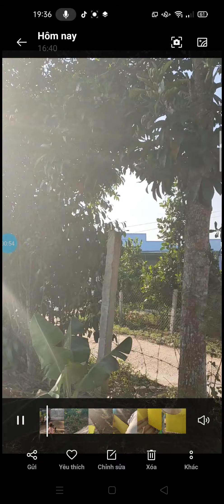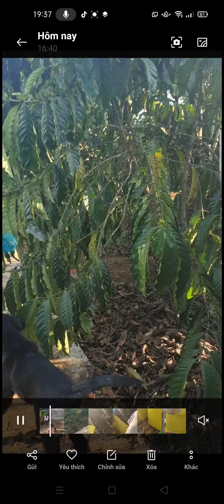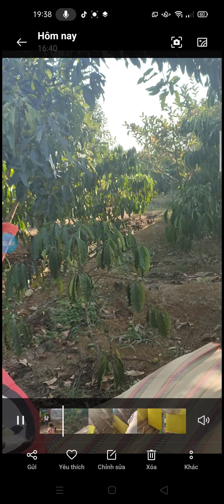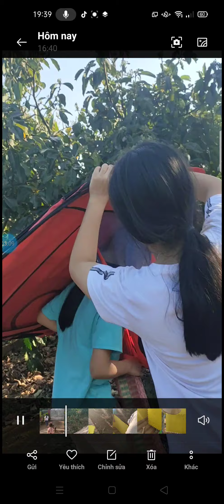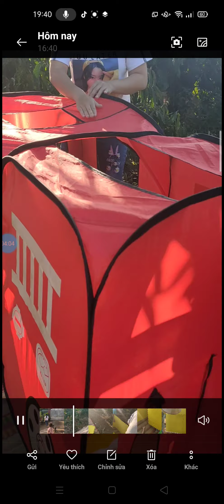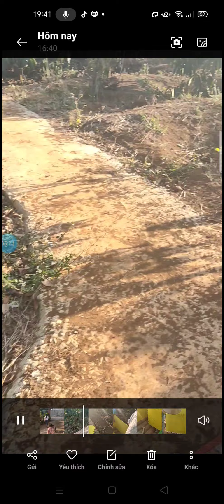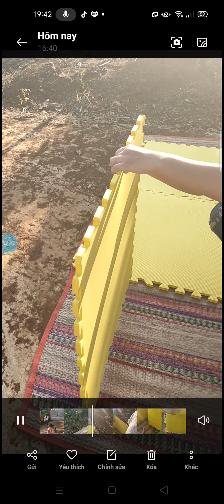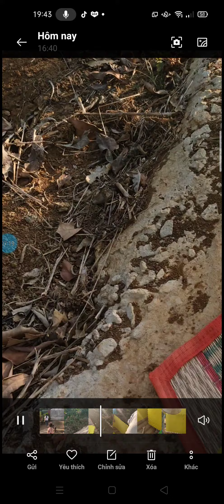cắm trại 1 tìm địa điểm